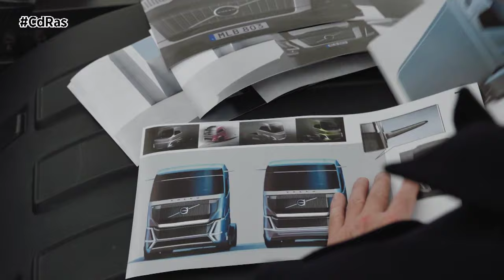VOLVO AERO| By CdRas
La icónica gama de camiones FH de Volvo cuenta con un nuevo miembro en la familia, el Volvo FH Aero. Con un diseño aerodinámico y características innovadoras, el FH Aero ofrece eficiencia energética a un nuevo nivel. Se encuentra disponible en cuatro variantes, incluida una de biocombustible y la galardonada versión eléctrica.

Con una aerodinámica mejorada y nuevas tecnologías como el nuevo Camera Monitor System de Volvo, el nuevo FH Aero puede reducir hasta un 5 por ciento el consumo energético y de las emisiones.

El Volvo FH Electric, seleccionado como Camión Internacional del Año 2024, también se ofrecerá en la nueva versión Aero, una opción energéticamente eficiente que se añade a la ya amplia gama de camiones eléctricos de Volvo. Además, el Volvo FH16 se convierte en el camión más potente del sector con un motor totalmente nuevo y eficiente de 780 CV para las tareas más exigentes.

Independientemente de la cadena cinemática que elijan los clientes (eléctrica, de gas o diésel), todas las variantes del nuevo FH Aero se beneficiarán de un menor consumo de energía, una mayor autonomía y un nivel superior de seguridad y experiencia de conducción.

La parte delantera de la cabina del Volvo FH Aero se ha ampliado 24 centímetros en comparación con el Volvo FH normal. Esta ampliación ha sido clave para crear una cabina de camión más aerodinámica. Una mejor aerodinámica no solo se traduce en un menor consumo de combustible, sino que también proporciona una mejor estabilidad de conducción en condiciones con viento.